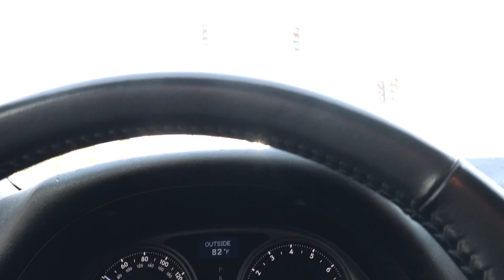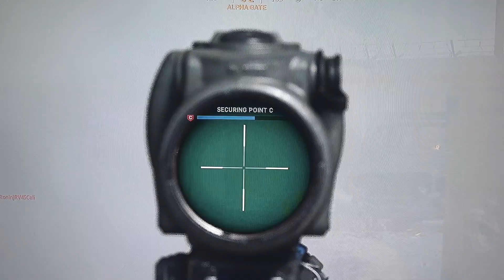How I Spend My Days During this Quarantine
Just wanted to share a short video of how I've been spending my days during this quarantine. For the most part, I stay at home (after coming home from work because essential lol) and I play Call of Duty and watch YouTube and sleep. This particular friday, you get to follow me going to work, spend my lunch hour with me, and see how bad I am at Modern Warfare. Later, we will catch up with Trish for more video games and chillaxing.

If you're interested in playing old classics such as Streets of Rage II, and 49 other games, the link below is to purchase a digital copy of the game. Also comes in a physical disk. Pretty fun!

If you don't like something, let me know so I can improve and grow. Thanks :)

Equipment

Sony RX1
Rode Wireless Go
Rode VideoMicro
Final Cut Pro X
Apple MBP 16'